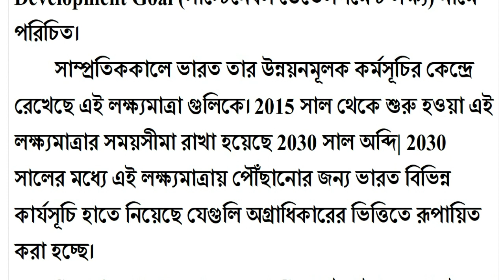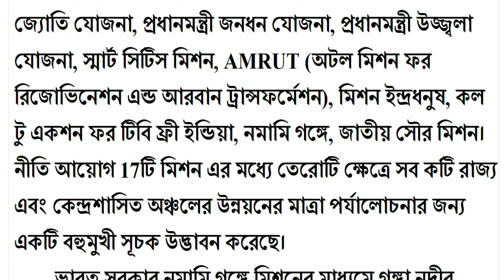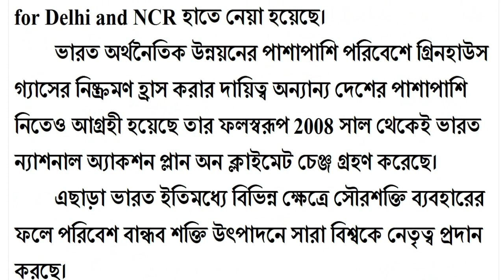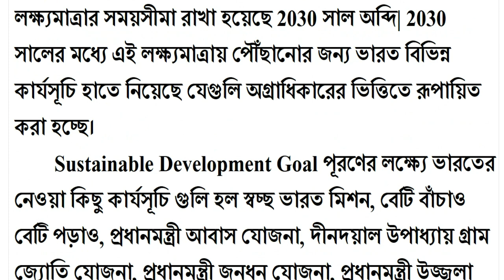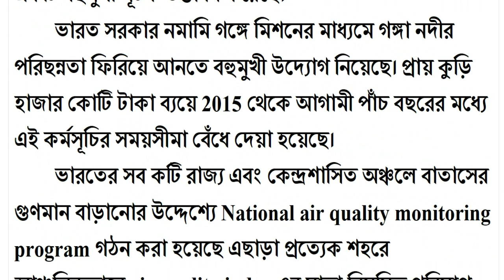Descriptive General Studies | wbp si mains general studies | ICDS Mains | Miscellaneous | PART 42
Descriptive General Studies for wbp si mains, ICDS Supervisor Mains, Miscellaneous Mains | 42

 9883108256  ও   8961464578 এই নম্বরে (ক্লাসের ব্যবস্থা হুগলী ও মেদিনীপুরে)